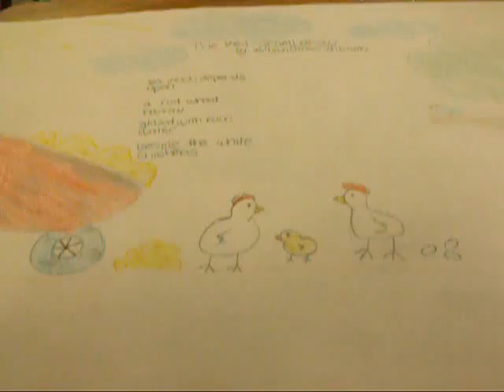Coloring! (5.9.11) YTO Day 19